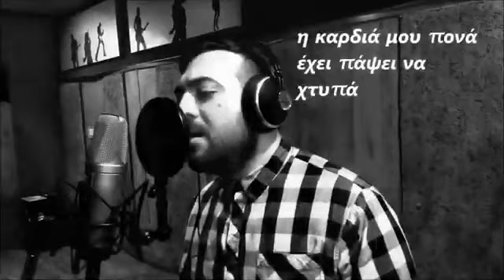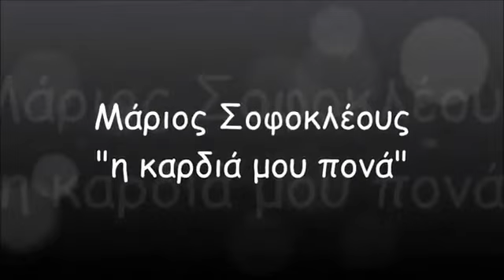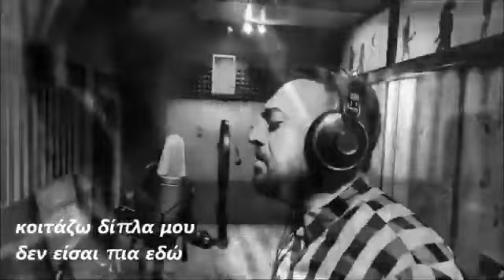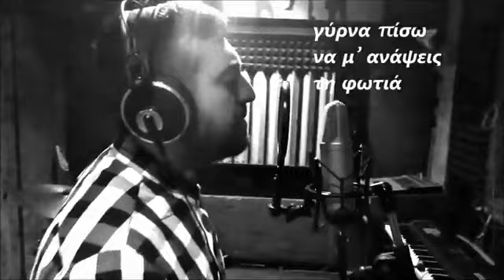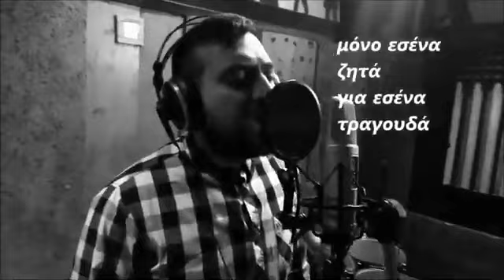Μάριος Σοφοκλέους - η καρδιά μου πονά - Μουσικό βίντεο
Στίχοι : Μάριος Σοφοκλέους Μουσική :  Μάριος Σοφοκλέους Γιώργος Σίννος